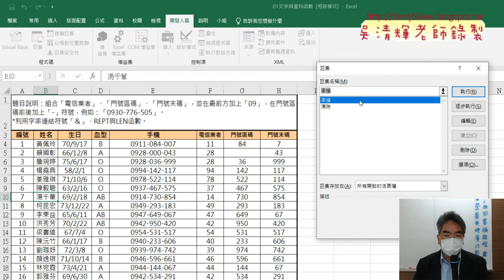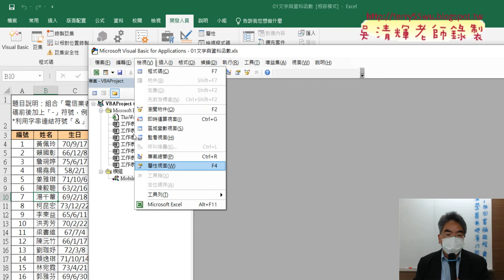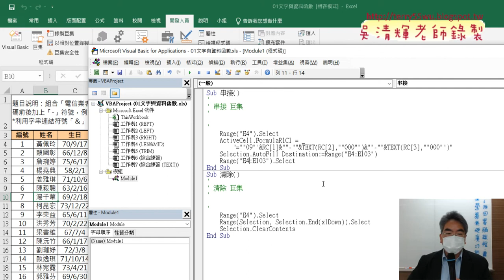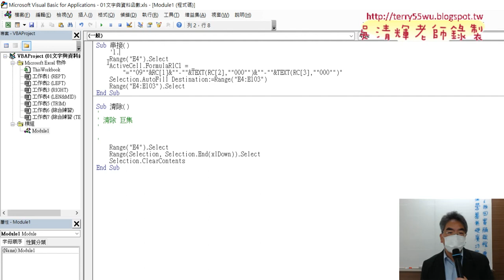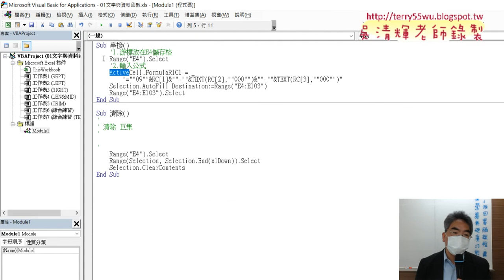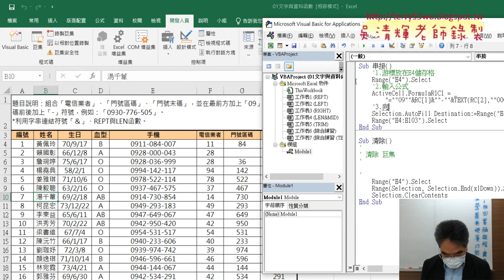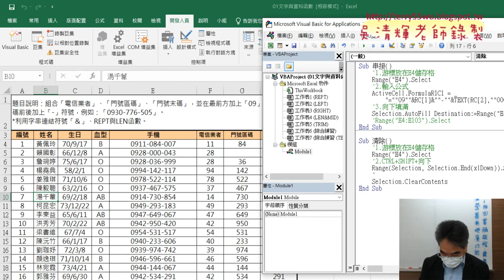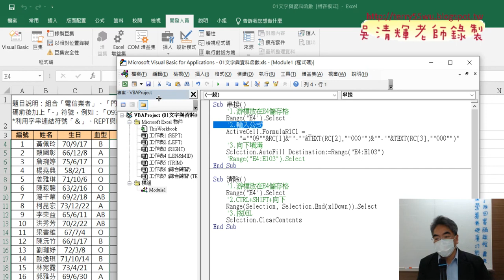04 VBA環境說明與巨集加上註解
01_手機用REPT與LEN函數串接結果
02_手機用TEXT函數串接結果
03_錄製巨集與產生按鈕
04_VBA環境說明與巨集加上註解

課程理念：
1.以循序漸進的方式, 透過詳細的說明和實用的50個Excel VBA範例,
2.進而解說EXCEL與資料庫的結合，甚至將EXCEL當成資料庫來使用，

上課用書：
Excel VBA一點都不難：一鍵搞定所有報表
作者： Excel Home
出版社：博碩
出版日期：2013/06/26
定價：380元

吳老師  111/3/11